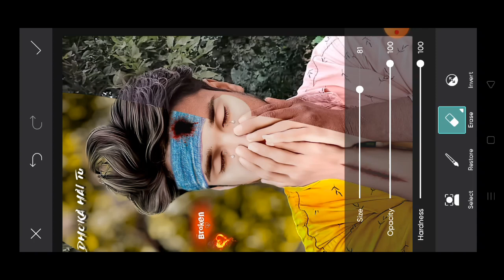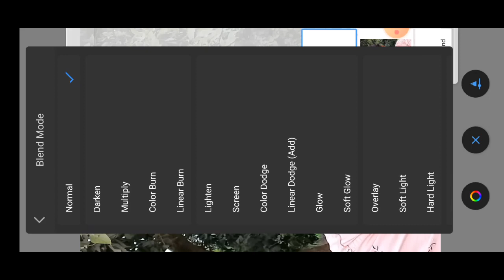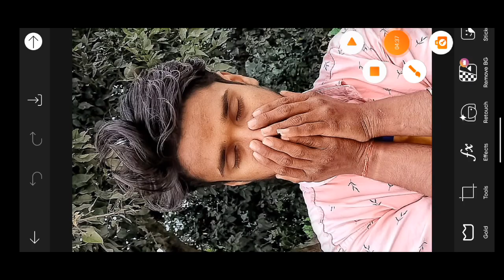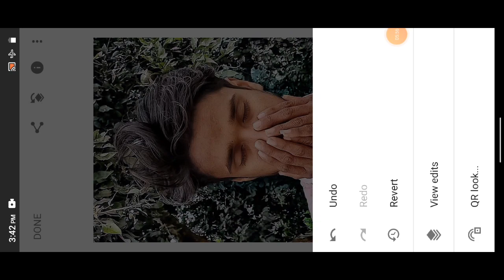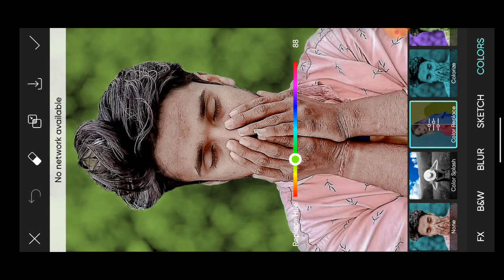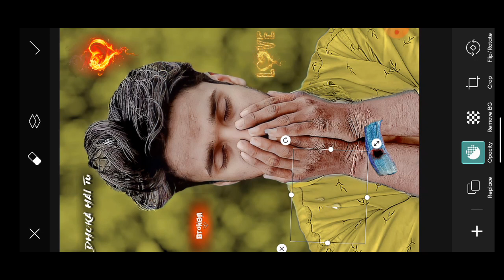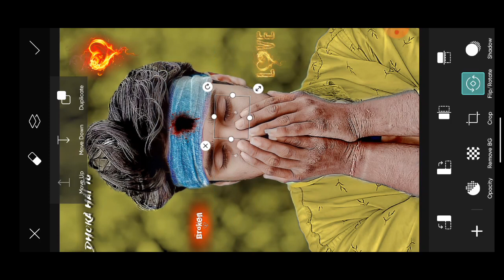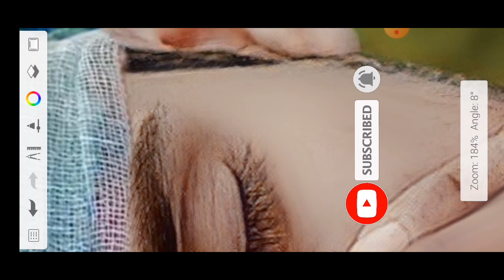Sad Arrow Concept Photo Editing || PicsArt Sad Photo Editing || 100%सिर्फ 3 Click में😱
This video is about that How to, full Details about picsart tools,
how to use tool, PicsArt best real cb editing,
How to edit like cb edits in PicsArt PicsArt heavy editing like Photoshop, change eyes in PicsArt.
PicsArt eyes editing, make smart face in PICSArt,
make white face in PicsArt, nide pimples in PicsArt.
PicsArt editing tutorial, PicsArt smart T
editing.
PicsArt cb editing tutorial, PicSArt best cb editing tutorial,
PicsArt selfie editing.PicsArt simple editing, lightroom photo editing, Snapseed Editing, Snapseed photo editing.
Photo ko Gora Kaise Banaye | Picsart me photo White face Kaise Karel step by step PicsArt editing how to make skin white | Clean face | Hide pimples Make smart face editing in Picsart Picsart editing tutorial All Tips Step By Step | Mobile Retouch Editing Tutorial best editing tutorial | New Stylish Editing Clear face Straight Hair Style Stylish Look PicsArt Photo Manipulation Face Smooth Photo
Editing Tutorial Step by Step In Hindi | How to whiten or Lighten Skin in Picsart | Change Face Color From Dark to White Tutorial PicsArt Skin Retouching Tutorial | Advanced Tricks | How to make a Smart Face in PicsArt | How to Get White Face Skin in

Outdoor Photo in Picsart in Urdu\ Face & Skin Smudge Glowing in Using Picsart! PicsArt Photo Editing White Face | Background Change Manipulation Editing | Picsart Tutorial How to Retouch Skin Flawlessly with Frequency

Photo ko Gora Kaise Banaye | PICsart me photo White face Kaise Karel step by step PicsArt editing | how to make skin white | Clean face | Hide pimples Make smart face I editing in Picsart | Picsart editing tutorial All Tips Step By Step | Mobile Retouch Editing Tutorial | best editing tutorial | New Stylish Editing Clear face Straight Hair Style Stylish Look PicsArt Photo Manipulation) Face smooth Photo Editing Tutorial Step by Step In Hindi | How to Whiten or Lighten Skin in Picsart Change Face Color From Dark to White Tutorial PicsArt Skin Retouching Tutorial | Advanced Tricks How to make a Smart Face in PicsArt | How to Get White Face skin in Outdoor Photo in Picsart in Urdu Hindi | How To Face & Skin Smudge Glowing in Using Picsart PicsArt Photo Editing White Face | Background Change Manipulation Editing with Frequency Separation